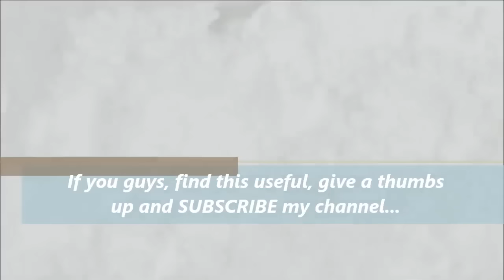Hammerman Strikes Back Strategy 29.05.2016 - Build a Protective Base Layout - Defend Hamamerman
Hammerman Strikes Back Strategy 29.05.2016 - Build a Protective Base Layout - Defend Hamamerman Streamrole

This video itself is a demonstration of "How to defend Hammerman streamrole" confidently and surely. Enjoy watching the video with some beautiful musics in the background.

By the way, to build such protective base layout, you can check my other video for more description

My Blue/Ice idols status:
Building Health : 28+13
Building Damage : 37

My weapon's Level:
Shock Blaster: 3rd
Shield Generator: 3rd

Your comments are welcome and will be appreciable, cos I am learning too.

If you are really looking for a good Task Force, which has good players to help you to teach how to improve your game strategy, you can join our Task Force - United Officers (QLJPPGL). To join our TF, you must have posses these
1. Be an offensive player (No green idols) and
2. Be an active player as well.
3. Understand English.

hammerman on hunt
hammerman strikes back
hammerman strikes back strategy
defend hammerman
hammerman defence strategy
defend hammerman all stages
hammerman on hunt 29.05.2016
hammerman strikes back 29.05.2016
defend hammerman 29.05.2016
how to defend hammerman
hammerman strikes back 05/29/2016
Boom Beach
Boom Beach Tricks
Boom Beach Tips
Boom Beach Strategy
Boom Beach Hammerman
boom beach hammerman strikes back
hammerman on hunt boom beach
boom beach hammerman on hunt
boom beach base layout
hammerman base layout

1.Dub Trubble - Silent Partner
2.Beat your competition - Vibe Tracks
3.Break You In - Vibe Tracks